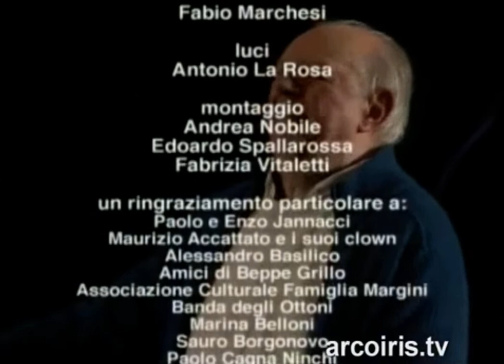Enzo Jannacci e Dario Fo - “Ho visto un re” LIVE (2006)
Da “Sapessi come è strano riuscire ad amarsi a Milano” (2006).